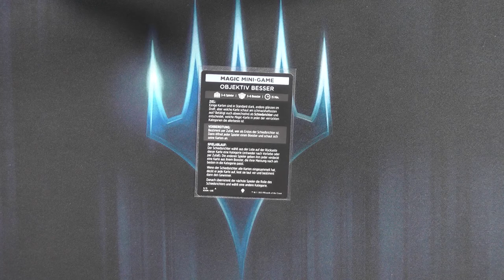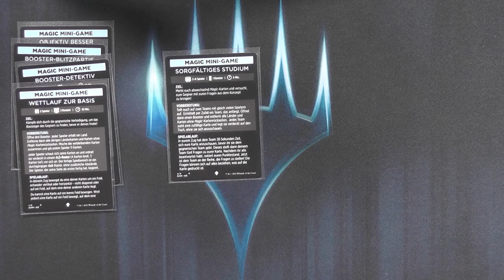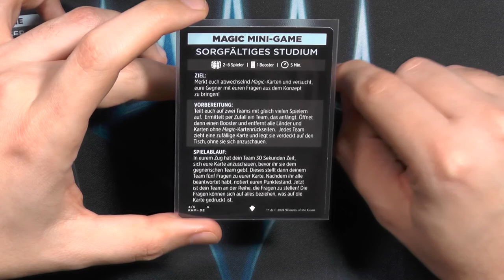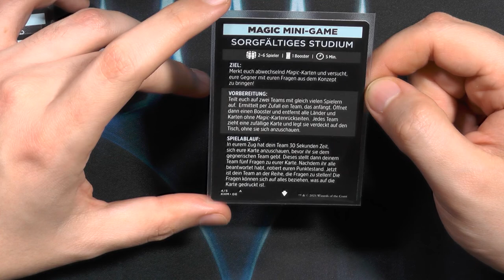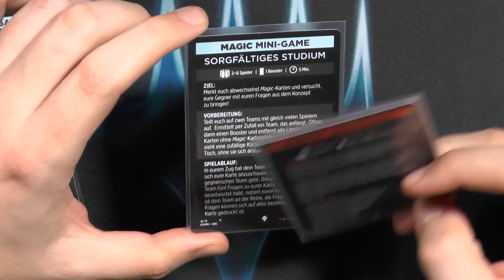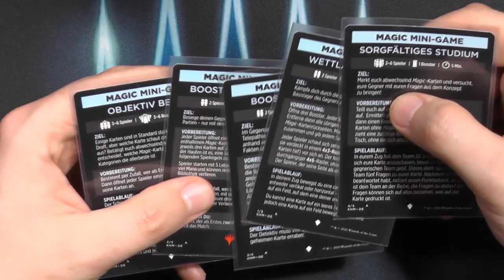Kaldheim Minigames [Blacky zeigt]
Nachdem die Minigames, die in Zendikar Rising eingeführt wurden, in Kaldheim weiter geführt wurden: Hier das Update.
Ich hab mir alle Kaldheim Minigames besorgt (Danke dafür an GermanMagicStories) und zeige euch hier die ganze neuen tollen Spielmodes die es gib!

0:00 Intro
1:14 Die Wiederholungen
2:36 Der neue Gamemode
5:50 Outro

Blacky zeigt: Gamemodes von Kaldheim die Minigames
Kaldheim Strixhaven Minigames [Blacky zeigt]